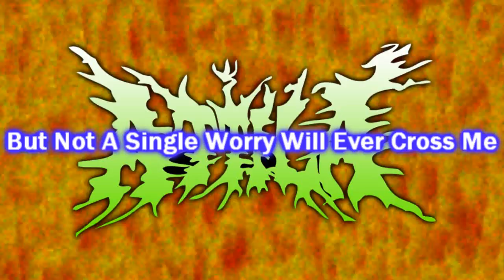Attila - Deuce Deuce (With Lyrics In Motion)